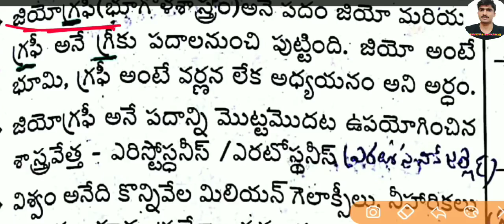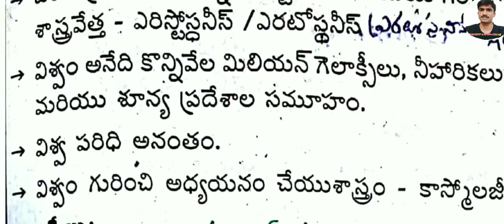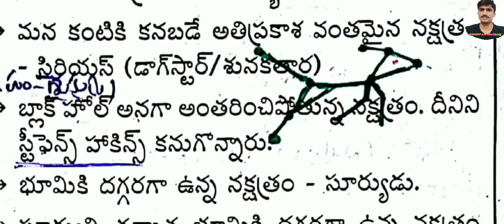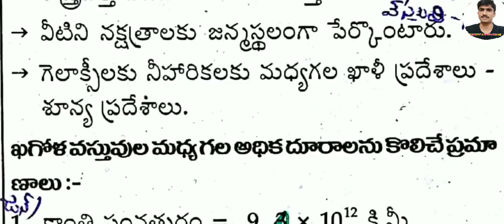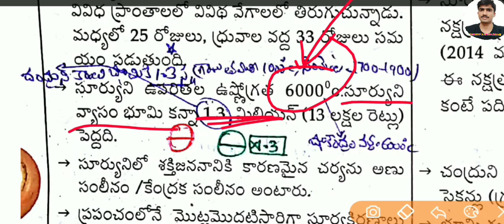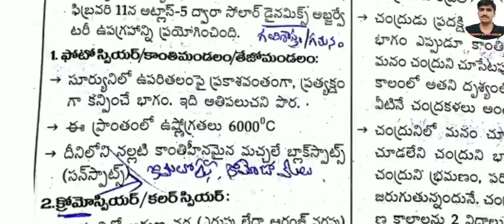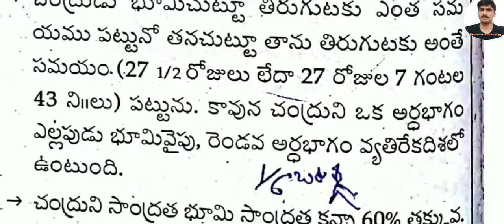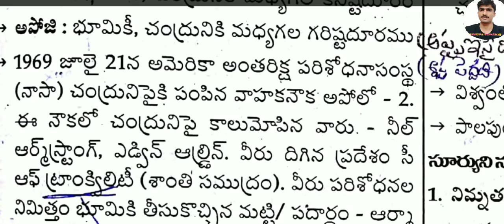solar system and earth planet||sun universe plants tricks in telug(P-1) universe and planet's TRICKS